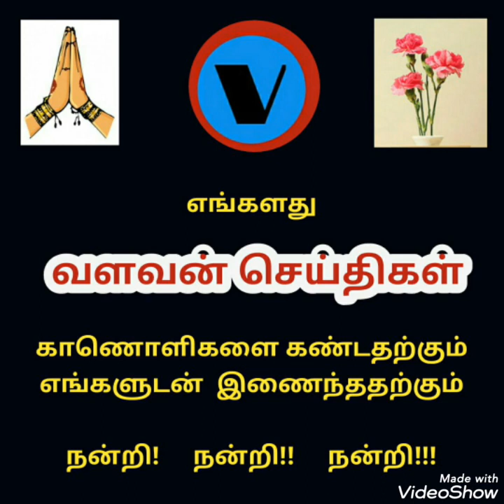Gorse - கார்ஸ் மலர்மருந்தின் உயர்நிலை உபயோகங்கள்/flower medicines in tamil/ மலர்மருந்துகள் தமிழில்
கணவன் மனைவி உறவுகளை சரி செய்வதில் கார்ஸ் மருந்தின் பங்கு  - குழந்தை பேறுக்கு வழி செய்யுமா? கார்ஸ்.